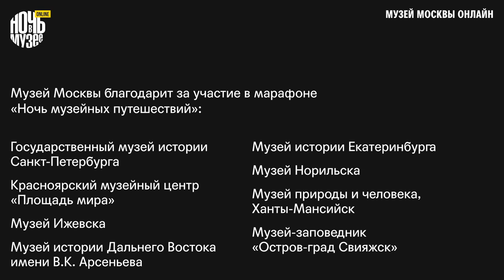Красноярский музейный центр «Площадь мира» // Ploshchad Mira Museum Centre in Krasnoyarsk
Сергей Ковалевский, арт-директор Красноярского музейного центра «Площадь мира», рассказывает о «Колизее» Виктора Сачивко 2014 года.

Sergey Kovalevsky, Art Director of Ploshchad Mira Museum Centre in Krasnoyarsk, tells the story of Colosseum by Viktor Sachivko, 2012.